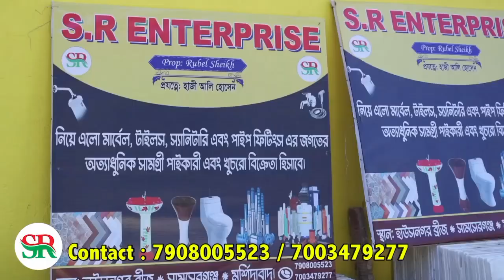গঙ্গাসাগরে বৃষ্টির জল এবং সমুদ্রের জল ঢুকে গেল কপিলমুনি মন্দিরে